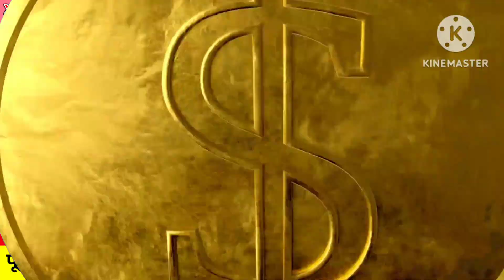खुसखबरी 👍 सभी ड्राइवर भाइयों के लिए 🛺 सुप्रीम कोर्ट का 🚕 बड़ा फैसला 🇮🇳 auto_taxi_driver🇮🇳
Th video is for educational purpose only, Copyright Disclaimer Under Section 107 of the Copyright Act 1976, allowance is made for "fair use" for purposes such as criticism, comment, news reporting, teaching, scholarship, and research.